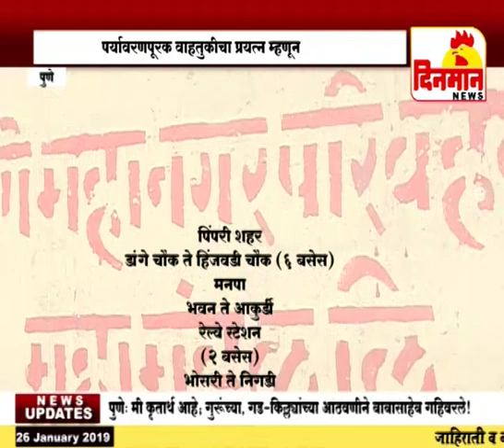पर्यावरणपूरक वाहतुकीचा प्रयत्न म्हणून पुणे शहरात ई बसचा प्रयोग